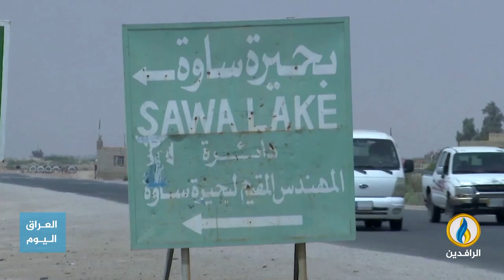مداخلة نظير عباس الأنصاري بشأن حالة الجفاف التي تضرب العراق